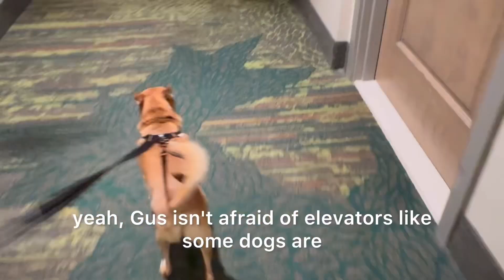Chihuahua mix rescue pup spends time in a Hawaiian storage unit while the family packs it up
We’re in Hawaii to clear out the storage unit and to ship back our minivan. So Gus is just along for the ride.